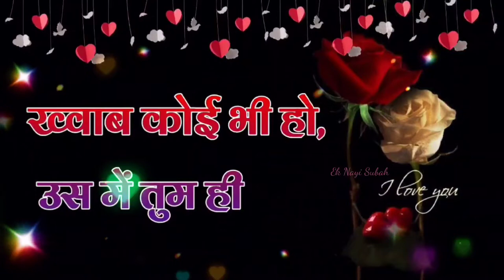तुम ही हो....Happy Valentine's Day/I Love You status video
14 Feb Valentine Day Status 2023,Happy Valentine Day Shayari,Valentien Day Status,Valentine Day Song